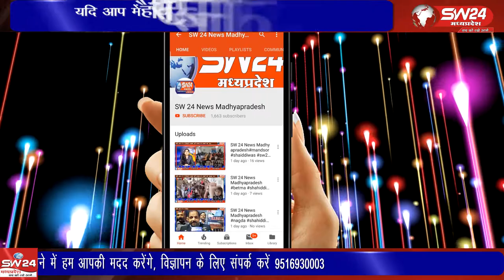Mundi | SW 24 News Madhyapradesh mundi SW24news21.11.2020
मान्धाता में पुनः विधायक चुने जाने के बाद नारायण पटेल अपने निवास स्थल से निशान यात्रा लेकर संत सिंगाजी महाराज के समाधि स्थल की ओर रवाना हुए। मूंदी से शाहरूख मंसूरी की रिपोर्ट